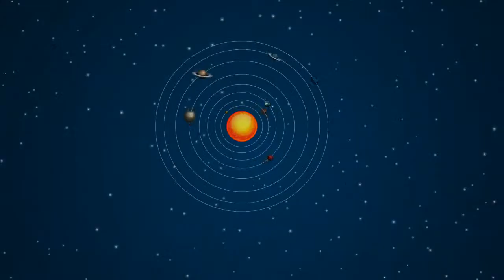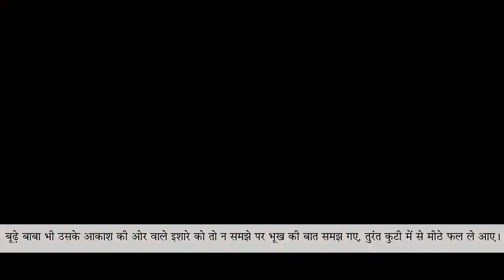अंतरिक्ष सूट में बंदर - Monkey in the Space Suit | Hindi Story for Class 6 | EduTech Hub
Antariksh suit me bandar [ अंतरिक्ष सूट में बंदर  ] Hindi full Story Animation WATCH NOW !!!

Class : 6

Hey Guys,
               This story video has been uploaded to make you understand more about the story. I hope this video has been helpful for you.

Antariksh suit me bandar Hindi story for class 6
Astronaut Monkey hindi story
New story for children hindi animation
New cartoon for kids hindi
New baby cartoon hindi
Educational Video for ICSE and CBSE
Hindi kahani for class 6 ICSE and CBSE
Hindi story cartoon animation video